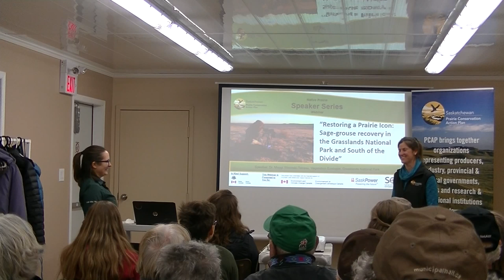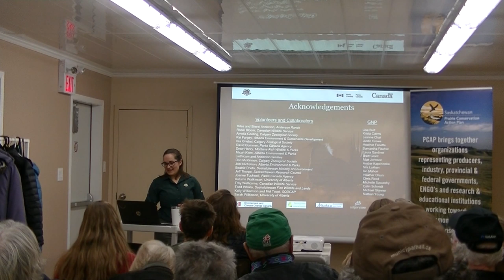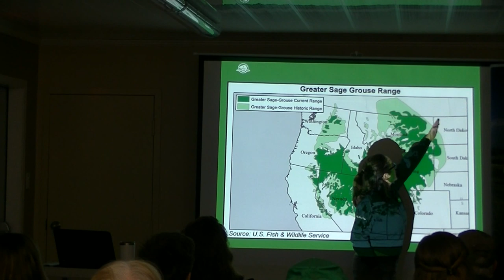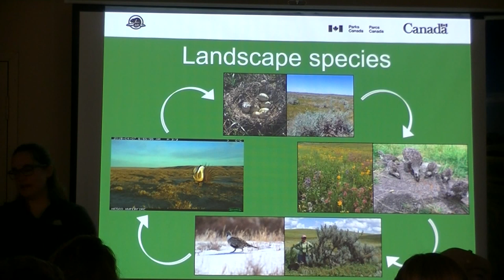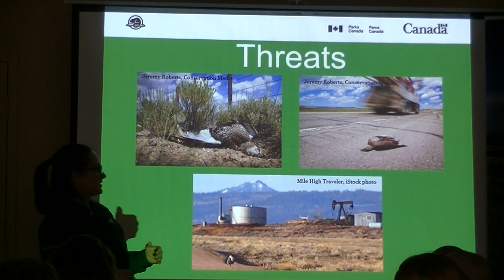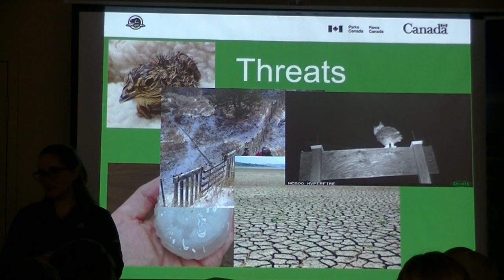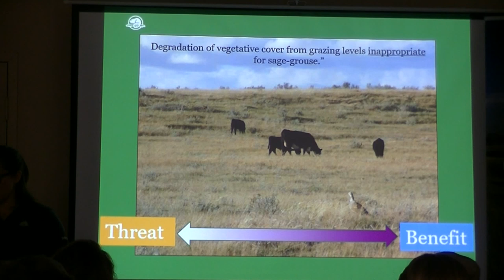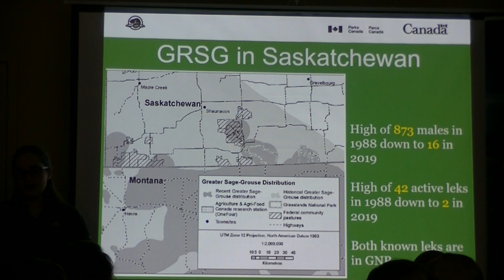Part 1/2: Restoring a Prairie Icon: Sage-grouse recovery in the Grasslands National Park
Speaker: Dr. Maggi Sliwinski-Tetreau, Vegetation Ecologist, Grasslands National Park

Presentation Summary:
Grasslands National Park is working with partners and stakeholders to recover the greater-sage grouse in Canada. Sage-grouse are an icon of the Great Plains: they are the largest grouse in the North America and males perform a spectacular mating display every spring. With past and ongoing habitat loss, populations have severely declined; in Saskatchewan, only two active leks currently exist, both in Grasslands National Park (GNP), and the population is at imminent risk of extirpation. In this presentation, Maggi will cover sage-grouse ecology, and describe the different actions that GNP is taking to recover the species, including research to understand what is contributing to their ongoing declines, partnerships to bolster the population while long-term habitat restoration and management projects are carried out, and collaborations with local ranchers to reintroduce beneficial grazing and optimize habitat quality. Expanding these initiatives beyond the boundaries of the Park will be crucial to the recovery of the species.

Speaker Bio:
Maggi is the Ecologist Team Leader at Grasslands National Park, where she works with her team to develop and implement grazing, restoration, fire, and invasive plant management programs with a focus on Species at Risk recovery. Before joining GNP, she worked with producers in southwest Saskatchewan through the “Species at Risk Partnerships on Agricultural Land” program and as an auditor for Audubon’s Bird Friendly Beef program. Maggi earned her doctorate degree from the University of Nebraska, where her research focused on the relationships between ranch management and wildlife habitat. Maggi and her husband’s family ranch south of McCord, SK.

Hosted by: Caitlin Mroz, Stewardship Coordinator, Saskatchewan Prairie Conservation Action Plan